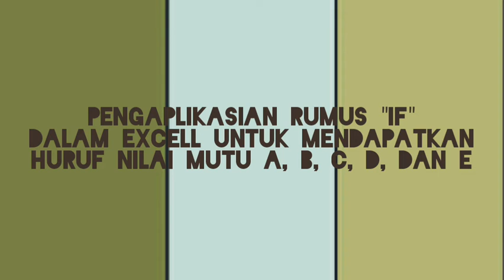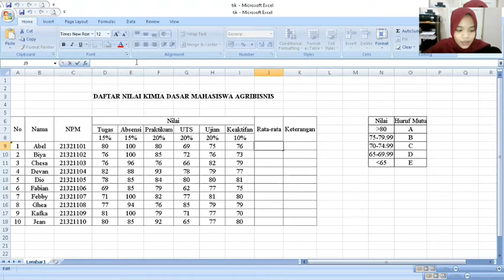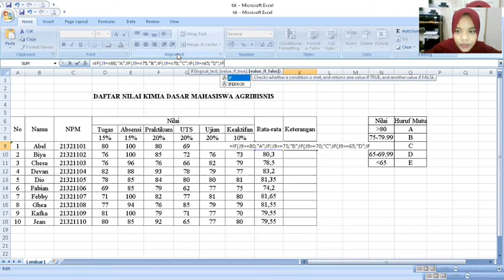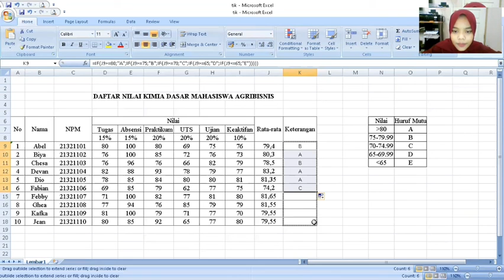Cara membuat tabel dengan fomula “IF” dengan komponen A, B, C, D dan E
Shaffa Audya Nurin P
TIP
Cara membuat table dengan fomula “IF” pada nilai yang terdiri dari 15% Tugas, 15% Absensi, 20% Praktikum, 20% UTS, 20% Ujian dan 10% keaktifan dengan Komponen : A, B, C, D, dan E.